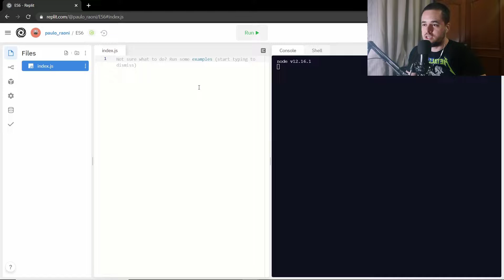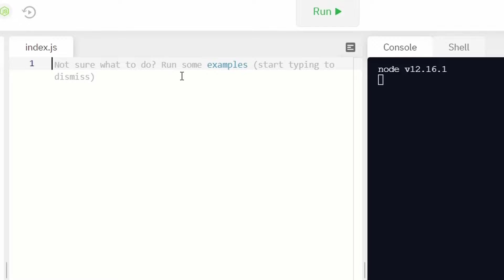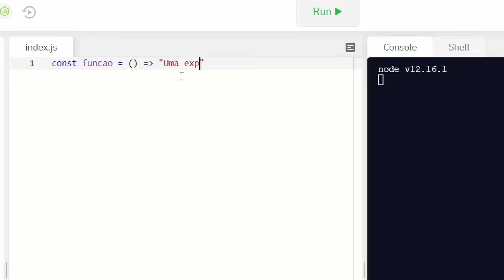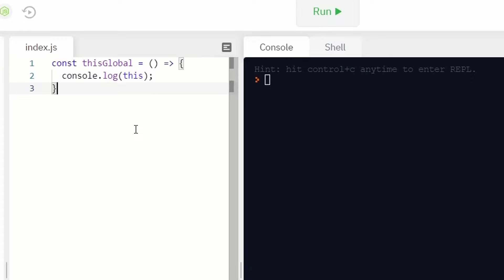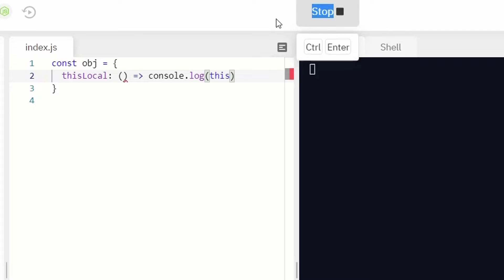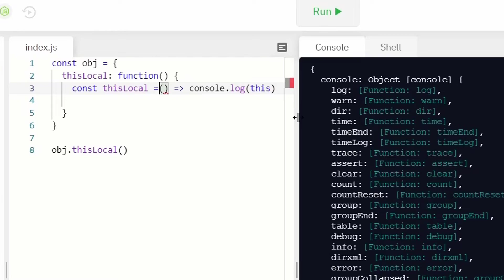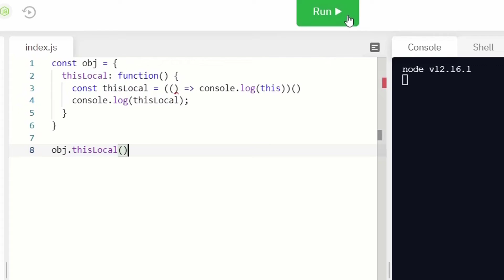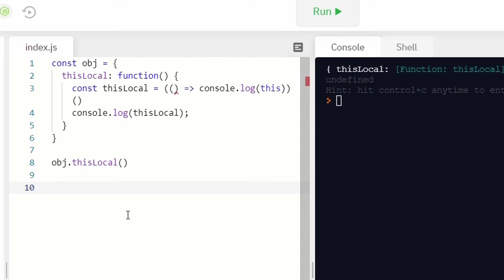2 - Arrow Functions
As arrow functions (em português "funções de seta") em JavaScript oferecem uma sintaxe concisa e clara para definir funções. Sua importância reside na melhoria da legibilidade e na criação de código mais enxuto, facilitando a expressão de lógica de forma direta. Essa abordagem contribui para um estilo de programação mais moderno e eficiente.  Aprenda as formas de uso das arrow functions neste vídeo.

📚𝐋𝐈𝐕𝐑𝐎𝐒 𝐑𝐄𝐂𝐎𝐌𝐄𝐍𝐃𝐀𝐃𝐎𝐒:
✓ JavaScript: O Guia Definitivo - por David Flanagan
✓ Padrões de Projeto: Soluções Reutilizáveis de Software Orientados a Objetos - por GoF

Arte da thumb por @designhiro